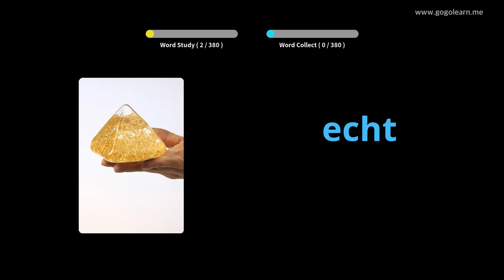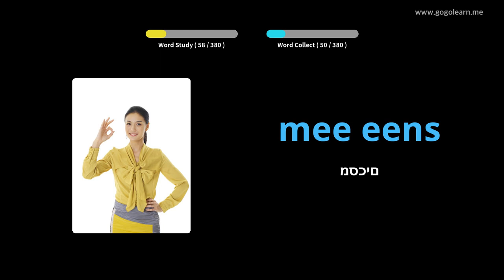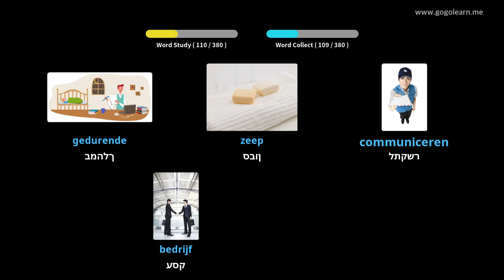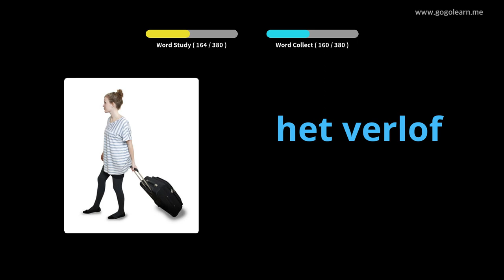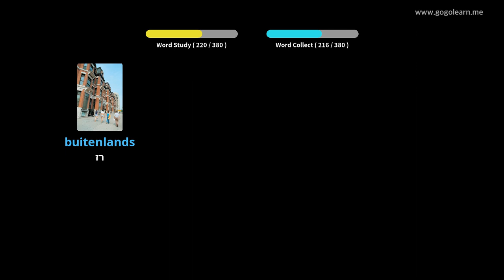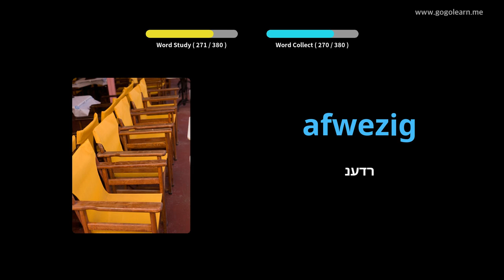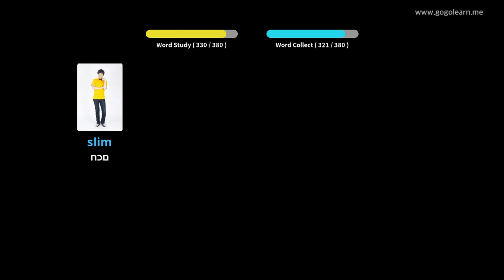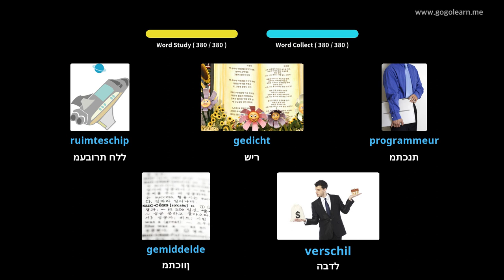בית ספר תיכון רוסי אוצר מילים 1 | Golearn